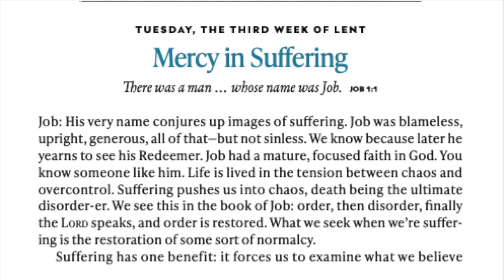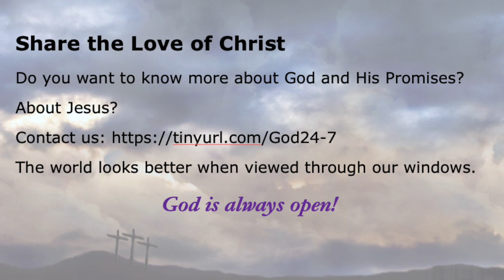First Lutheran presents "Mercy in Suffering" our daily Lenten Devotional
"Join First Lutheran and our friends from Unity and St. Paul for our daily Lenten Devotionals based on ""In View of God's Mercy.""

In these daily devotions for Lent, we take a look at our lives in view of God’s mercy toward us in the sacrifice of his Son for us on the cross. Jesus helps us to see and experience the richness of God’s mercy in his life, death and resurrection. We, in turn, are called by God to be living sacrifices for him, displaying our commitment to him in word and deed. Rich reflections by David Boyd help us to set our sights on what is meaningful and holy in our faith walk with God.

You are always welcomed in our Family!

2507 Highland Avenue S.